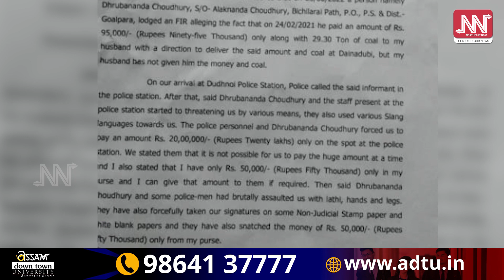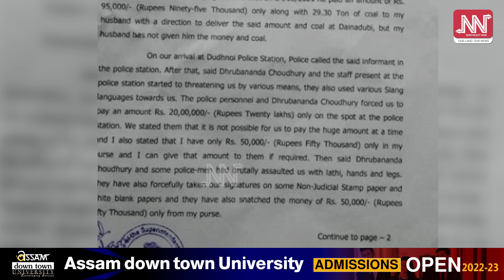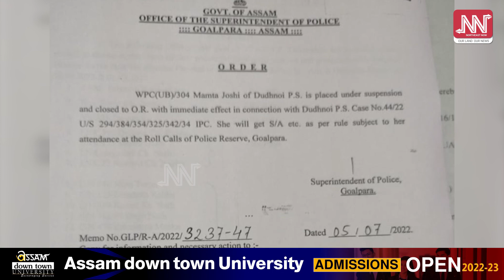Police Violence: খাকী পোচাকত আকৌ দাগ! থানাৰ ভিতৰত মহিলাক গুৰুলা গুৰুলকৈ প্ৰহাৰ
খাকী পোচাকত আকৌ দাগ! থানাৰ ভিতৰত মহিলাক গুৰুলা গুৰুলকৈ প্ৰহাৰ। নিলম্বিত উপ পৰিদৰ্শক, কনিষ্টবল।